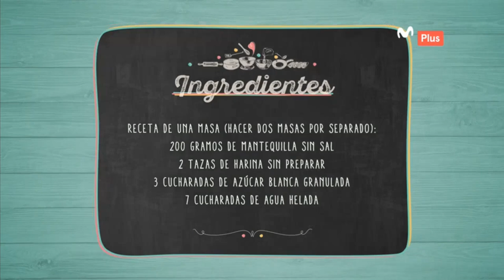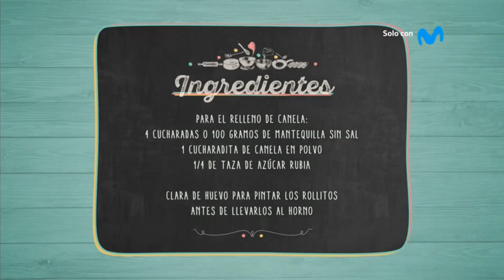PASTEL DE MANZANA JUGOSA CON ROLLO DE CANELA PART 1